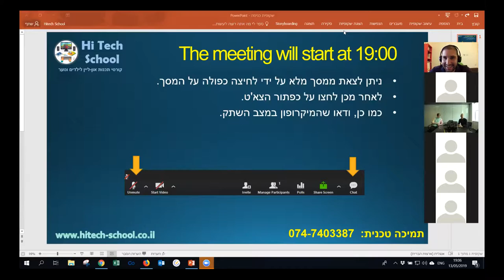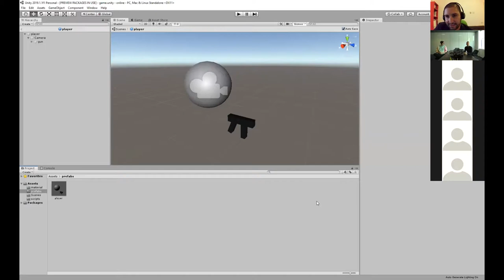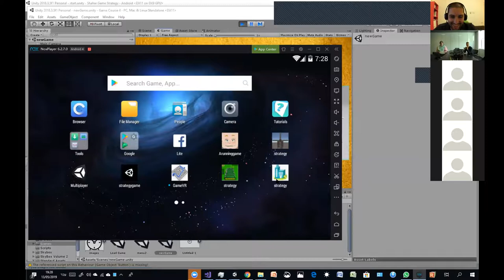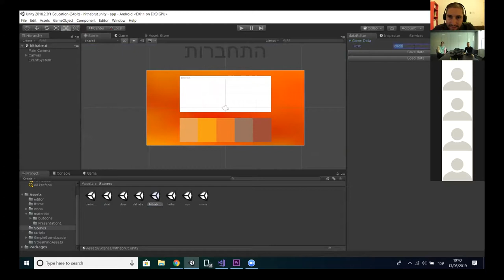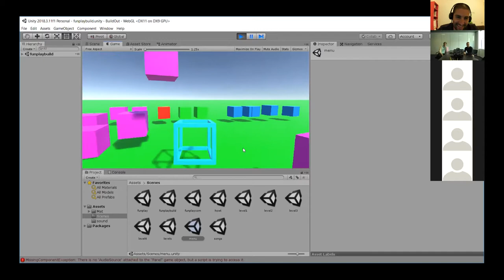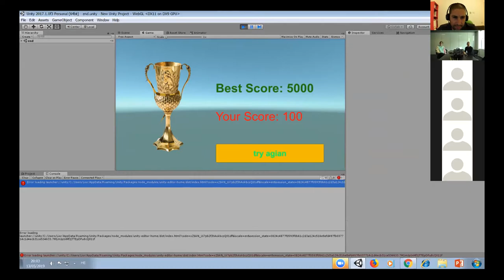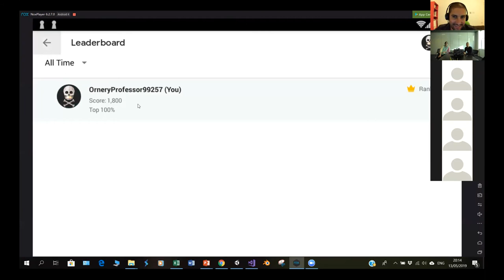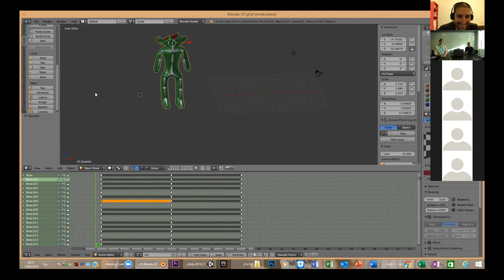מפגש הצגת משחקים שפיתחו התלמידים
מפגש שהתקיים ב 13/05/19 ובו הציגו התלמידים את המשחקים שפיתחו בתוכנת Unity.   במפגש השתתפו גם 2 מתכנתים מחברת יוניטי העולמית.